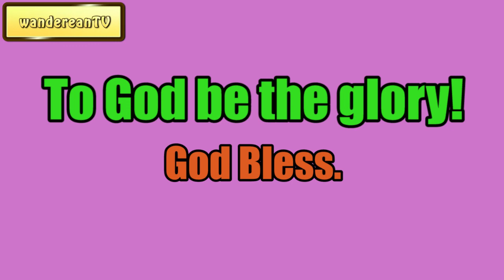With the Disciples on the Lake of Galilee || Charles Spurgeon - Volume 28: 1882